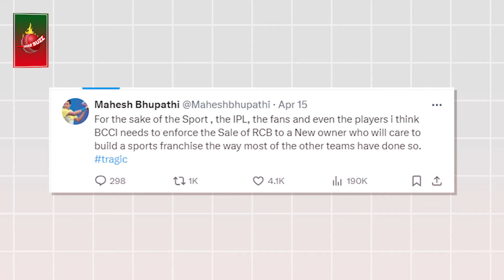আইপিএলে, এ কোন রূপে ব্যাঙ্গালুরু? এবার দল বেঁচে দেওয়ার দাবি তোলা হচ্ছে! Virat | RCB | Dhar Buzz